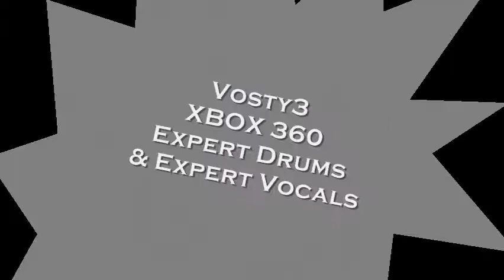Rock Band: Flyleaf Im So Sick, Expert Drums & Vocals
Flyleaf - Im So Sick

*** Stars

Expert Drums: 89%
W/ 32 Note Streak

Expert Vocals: 80%
2 Phrase Streak

Score: 56,724

Xbox Live ID: Vosty3
PS3 ID: Vosty3

This video was recorded 1st attempt on voxtar of course it can be improved I had a terrible drum set at the time as well... Should have sang lower octive like i do when fcing it on vox oh well?!?

Currently ranked: Top 100 on xbl vocal career...

I just barely started going through my career and replaying it roughly 10.5 million career points on vocals so far...

Career achievements:
Gold Stars: 42 of 58
100%: 35 of 58